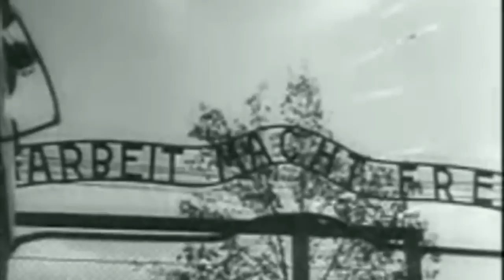The DESERVED Execution Of The Commandant Of Auschwitz - Rudolf Höss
One of the most evil SS guards and war criminals of the Second World War was Rudolf Höss, the Commandant of Auschwitz. Despite living a normal family life in a villa at the camp, he would oversee the largest concentration camp of the Third Reich, and at his camp over 1 million people were slaughtered. Rudolf Höss is considered to have been a brute who had little regard for the treatment of the prisoners, and he would also work at other camps. But he transformed Auschwitz to being a huge killing site.

At the end of the Second World War he was arrested and was then brought to trial accused of Crimes against Humanity. He was then sentenced to death, and he was executed on a specially built gallows inside of Auschwitz, the camp that he oversaw. The commandant was the final person killed at the destructive site.

Join us today as we look at, 'The DESERVED Execution Of The Commandant Of Auschwitz - Rudolf Höss'